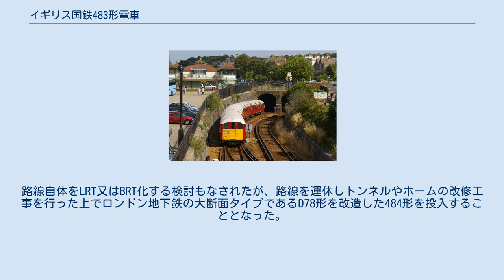イギリス国鉄483形電車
483形（Class 483）は、1989年にイギリスのワイト島の鉄道向けに登場した電車である。
ロンドン地下鉄の1938年形電車を譲受したもので、2021年1月に引退するまで、製造からおよそ80年以上にわたって運用された。
 ワイト島の鉄道路線は島内のトンネルの高さが低く本土と同じ一般鉄道用の車両が入線不可能なため、高さの低いロンドン地下鉄の小断面電車の譲受車が使用されている。
1966年に入線し運用されていた485形・486形電車（元スタンダード形）の老朽化に伴い、代替車両として導入されたのが483形である。
 種車の1938年形は1938年よりメトロキャメルで製造され、ロンドン地下鉄では1985年まで運用されていた。
ワイト島には1989年から1990年にかけて入線し、485形・486形を置き換えた。
全編成が2両編成である。
 2018年現在はサウス・ウェスタン・レールウェイが派生ブランドのアイランド・ライン・トレインズの下で運用している。
 運用末期には老朽化による故障等で稼働車両が減って車両不足となり、バス代行や減便が行われる事態となっていた。
路線自体をLRT又はBRT化する検討もなされたが、路線を運休しトンネルやホームの改修工事を行った上でロンドン地下鉄の大断面タイプであるD78形を改造した484形を投入することとなった。